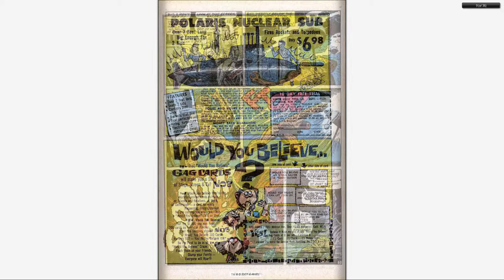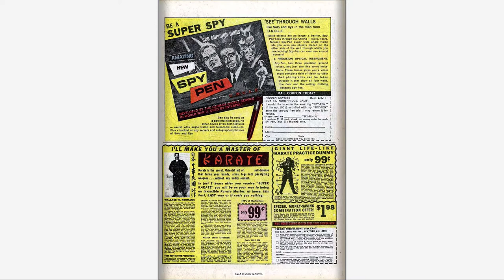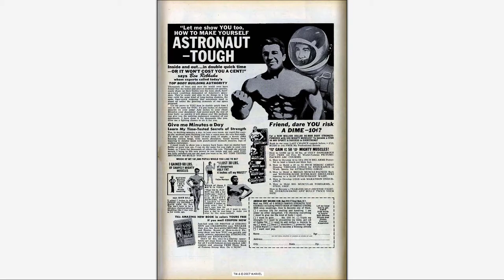196706 Tales to Astonish v1 092